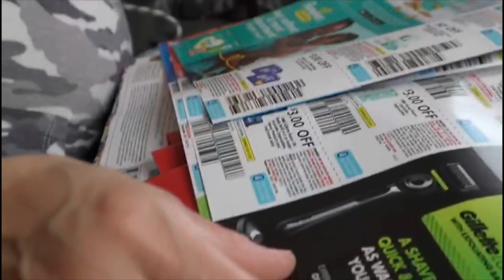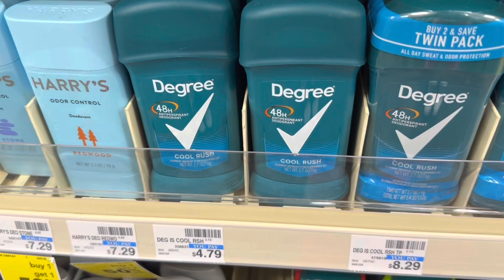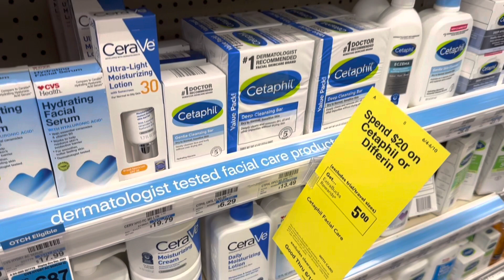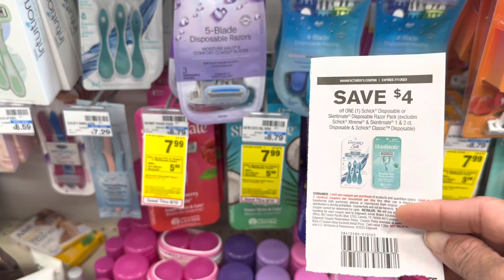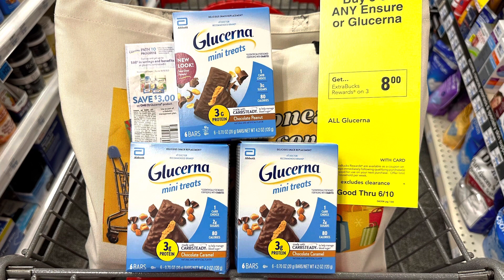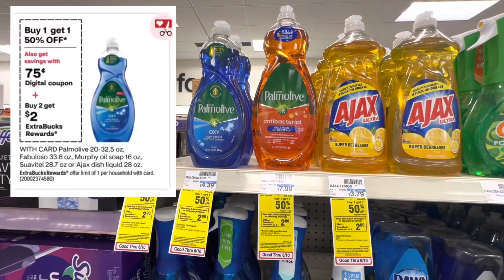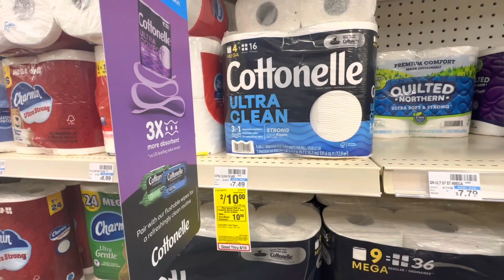Plan De Ofertas Para La Semana Del: 6/4-6/10,2023. Ofertas triple G (Glitches, Gratis , Ganancia)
Bienvenidos a mi canal de YouTube. Esto es un canal para ahorrar dinero en las compras.

Recibe dinero por escanear tus recibos en las siguientes aplicaciones:

💵 Ibotta código de referencia: yyunvho
💵 Fetch Rewards: 6MGK2
💵 Shopkick: DEAL 569505